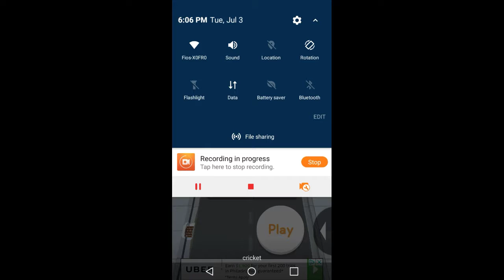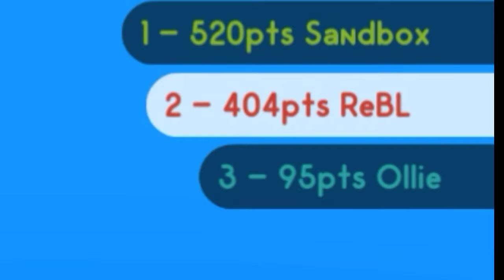I ATE THAT CITY (HOLE.IO)